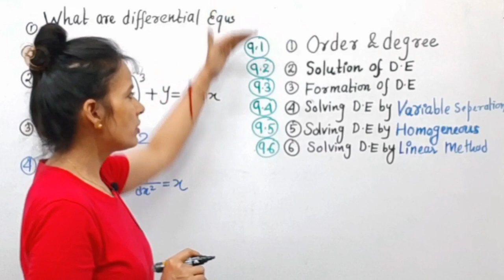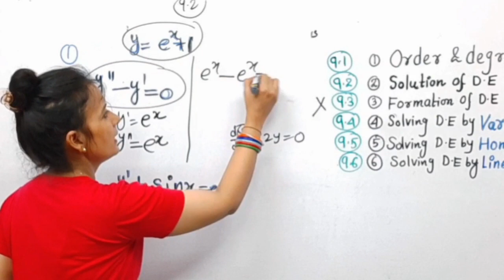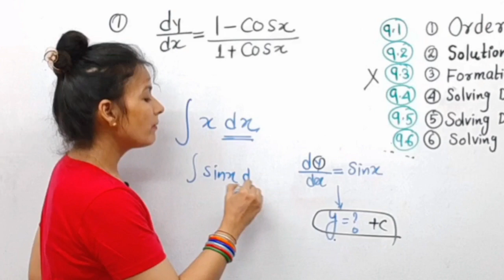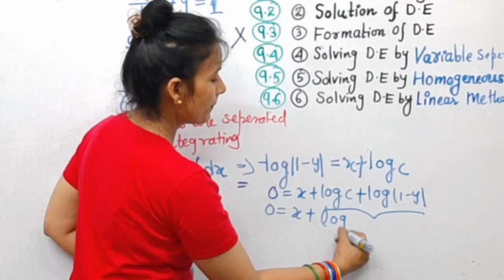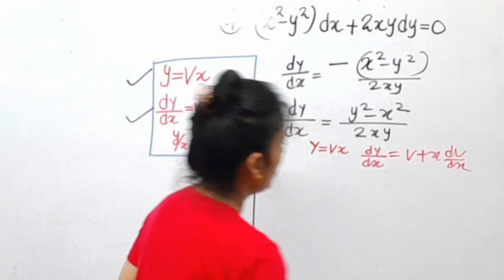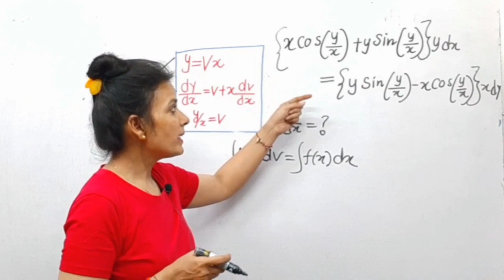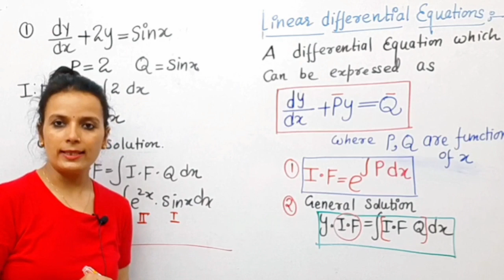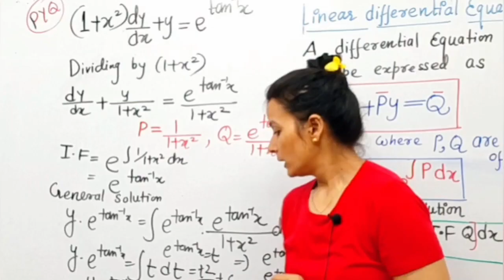Differential Equations in 1 Shot | Quick Revision & Important Questions | Term 2 Maths CBSE Class 12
Hey Champs Hope you are doing well , this is Parul here your Maths Mentor conducting a session of Differential Equations , Quick Revision with Tips & Tricks , With PYQs and Important Questions, make sure you have watched full video, please like it if you find this helpful ❤️

Topic Covered
* Differential Equations in 1 shot
* Quick Revision Class 12 maths
* Important Questions differential equations
* Differential Equations one shot video
* Maths class 12 revision
* Class 12 maths revision
* Differential equations most expected Questions with Tips & Tricks
* How to score full marks in class 12 maths
* How to prepare maths in gaps
* Zero to hero maths strategy
* Term 2 maths class 12
* Maths class 12 tips & tricks
* How to study maths in gaps
* Class 12 maths term 2 exam.